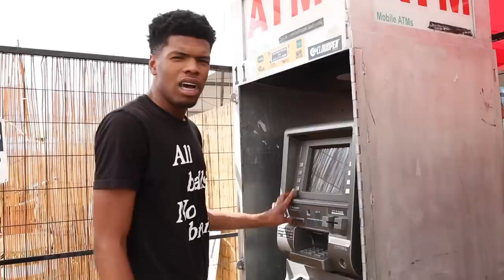Begging For Clout!